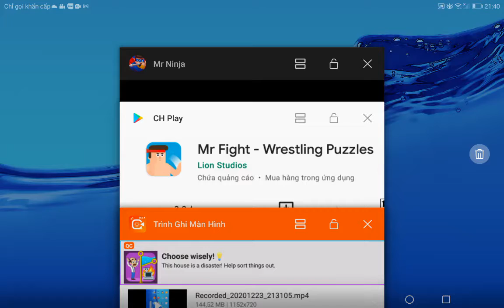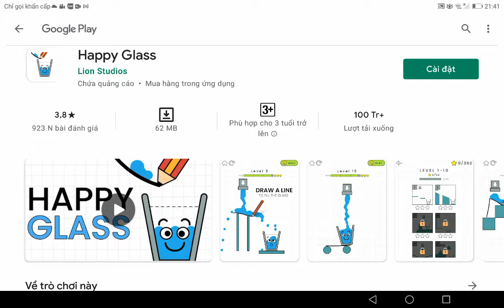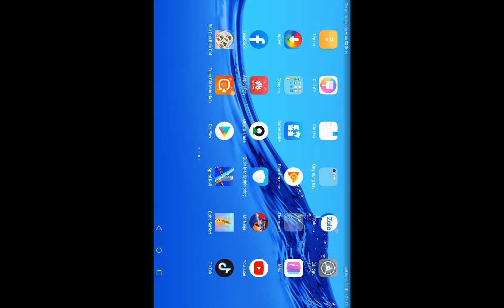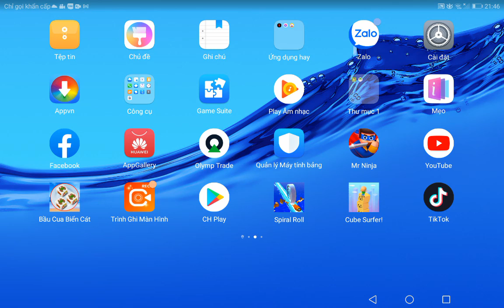24 tháng 12, 2020(5)